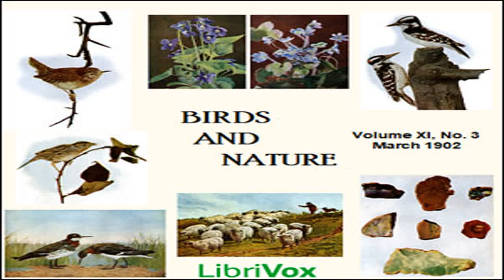Birds and Nature, Vol. XI, No 3, March 1902 by VARIOUS read by Various | Full Audio Book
Birds and Nature, Vol. XI, No 3, March 1902 by VARIOUS ( - )
Genre(s): Nature

Read by: Larry Wilson, Phil Schempf, April6090, DrPGould, Finn Handyside, Rachel Evangeline Barham, Diana Schmidt, J. M. Smallheer, BettyB in English

Chapters:
00:00:00 - 01 - Poems: Easter Carol and Spring
00:01:00 - 02 - The Winter Wren
00:05:52 - 03 - Voices in the Garden
00:22:55 - 04 - The Leconte's Sparrow
00:26:08 - 05 - Easter Lillies
00:33:03 - 06 - The Call of the Killdee
00:34:04 - 07 - The Northern Phalarope
00:39:53 - 08 - Our Little Martyrs
00:41:56 - 09 - A Cargo of Stowaways
00:55:48 - 10 - The Hairy Woodpecker
01:02:27 - 11 - A Varicolored Frog
01:04:21 - 12 - Was It Reason or Instinct?
01:08:00 - 13 - Opal
01:23:16 - 14 - The Crocus
01:24:47 - 15 - March
01:26:36 - 16 - The Domestic Sheep
01:36:50 - 17 - The Beauty of a Storm
01:40:33 - 18 - The Violet
01:46:34 - 19 - The Round-Lobed Liverwort
01:50:06 - 20 - The Spring Migration. I. The Warblers
02:00:34 - 21 - A Pet Squirrel
02:02:34 - 22 - The English Walnut and Related Trees
02:09:58 - 23 - Awakening

'Birds and Nature' was a monthly publication of the Nature Study Publishing Company of Chicago. It includes short poems, anecdotes and factual descriptions of birds, animals and other natural subjects with accompanying color plates. The magazine was published from 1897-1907 under the various titles, 'Birds,' 'Birds and all Nature,' 'Nature and Art' and 'Birds and Nature.' - Summary by J. M. Smallheer